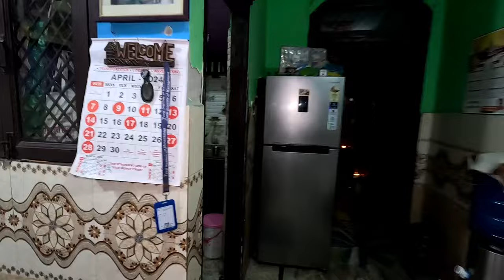I Quit my Corporate Job To travel the world 🌎